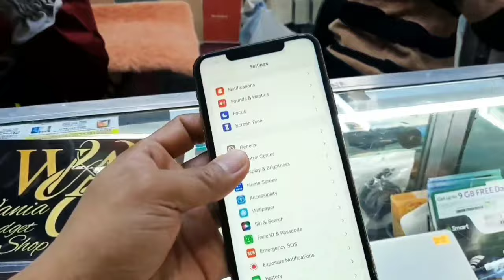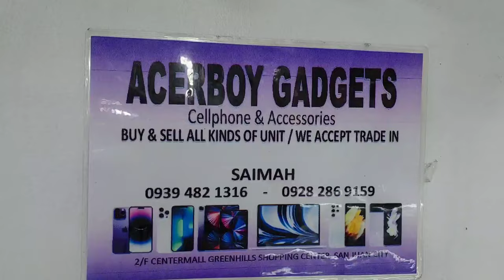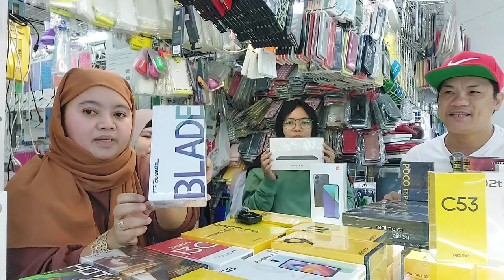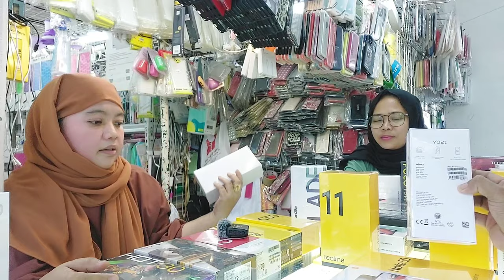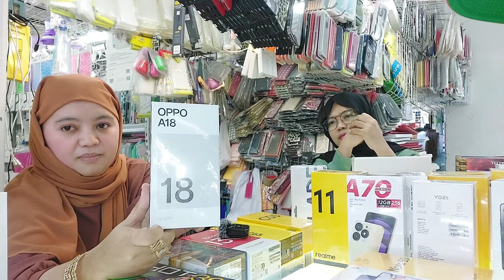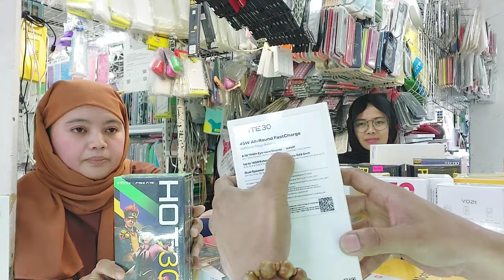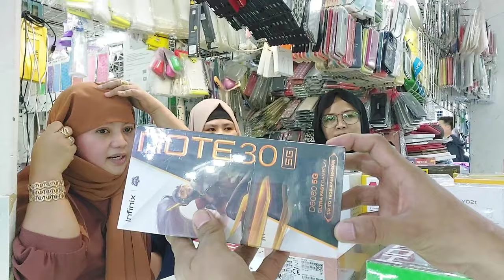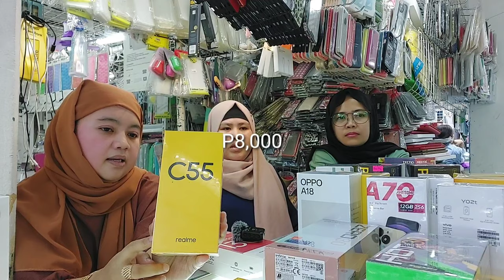PRICE DROP BRANDNEW ANDROID GAMING PHONE,INFINIX POCO SAMSUNG AT IPAPA!IPAD AVAIL MURA,GREENHILLS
Price drop po sa mga brandnew cell phone, Android phone,gaming phone infinix poco redmi realmi vivo Samsung tecno at ibapa!sugod na agad kyo mga buddy lagi kayo mag iingat!

store location:Acerboy Gadgets
stall XC-15 2nd floor Gadgets area,Greenhills San Juan city